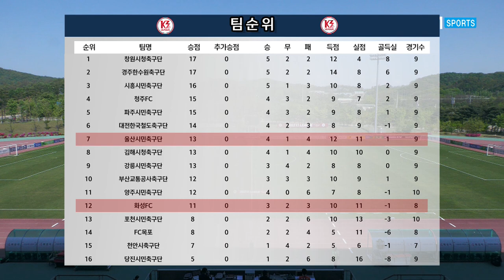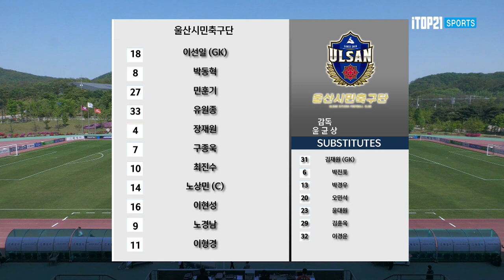H/L l [K3 League] 화성FC vs 울산시민축구단 - 10R - 2022.05.01